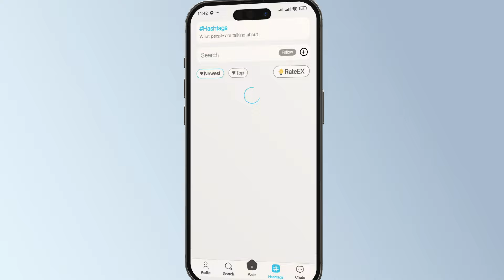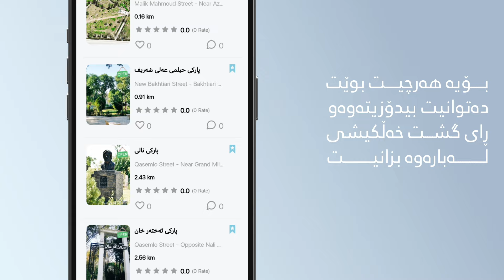سوپاس بۆ خوا پاش چوار ساڵ لە هەوڵ و ماندووبوونی زۆر پڕۆژەکەم ڕاگەیاند!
پاش نزیکەی 4 ساڵ کارکردن و زۆرترین ماندووبوون و شەونخوونی لەگەڵ تیمێکی پرۆفیشناڵ سوپاس بۆ خوا  لە کۆتاییدا توانیم پرۆژەکەم ئامادە بکەم و ئێستا بە ئێوەی ڕابگەیەنم!!

پرۆژەکەشم یەکەمین تۆڕی کۆمەڵایەتییە کە لە کوردستان و عێراق دامەزرابێت کە بەم شێوە پرۆفیشناڵ لەسەر ئاستی  نێودەوڵەتی دروست کرابێت و چەندین تایبەتمەندیش لە خۆ بگرێت کە لە هیچ تۆڕێکی کۆمەڵایەتی تر لە جیهاندا بوونی نەبێت.

ئەم تۆڕە کۆمەڵایەتییە نوێیەش ناوی RateMe /ڕەیتمی/ یەو یەکەمین تۆڕی ڕاستەقینەی کۆمەڵایەتییە کەم تایبەتمەندیانەی خوارەوە:

١. یەکەمین تۆڕی کۆمەڵایەتییە لە جیهاندا کە هیچ شتێکی کات کوشتنی تێدا نییە و بە تەواوی مانەوەت لەم تۆڕەدا سوودت پێ دەگەیەنێت.
٢. یەکەمین تۆڕی کۆمەڵایەتییە لە جیهاندا کە بەشێکی تایبەتی تێدایە کە خەڵکی دەتوانن ئەزموونەکانی ژیانی خۆیان بڵاو بکەنەوەو ببنە پاڵنەر بۆ هەموو کەسانی تر.
٣. یەکەمین تۆڕی کۆمەڵایەتییە لە جیهاندا کە تێیدا بە تەواوی ئاگادار دەبیت لە ڕای بیروبۆچوونی هاوڕێ و خزم و کەسە نزیکەکانت.
٤. یەکەمین تۆڕی کۆمەڵایەتییە لە جیهاندا کە تێیدا ڕای تۆ لە هەموو شوێنێک گرنگترە و زیاتر بیستراوە.
٥. یەکەمین تۆڕی کۆمەڵایەتییە کە تەنها بە بەکارهێنانی ئاپەکە و دەربڕینی ڕای خۆت و هەڵسەنگاندنەکانت دەبیتە براوەی گەورەترین خەڵات و داشکاندنە تایبەتەکان.
٦. ڕەیتمی خاوەنی زۆرترین داتا و زانیارییە لەبارەی گشت بوارە جیاوازەکان و هەر شتێکت بوێت دەتوانیت لە ڕەیتمی زۆر بە ئاسانی بیدۆزیتەوە و ڕای خەڵکیش بزانیت لەبارەیەوە.
٧. لە ڕەیتمی ڕۆژانە ئاگاداری گشت ئەو بابەتانە دەبیت کە خەڵکی لەبارەیەوە دەدوێن

ئەمانە و چەندین تایبەتمەندی تر کە لە هیچ شوێنێکی تردا بوونیان نیە! داونڵۆدی بکەن چێژ لە هەموو تایبەتمەندییەکانی RateMe وەر بگرن.

هیوادارم کە پڕۆژەکەم جێی سوود و ڕەزامەندی هەموو لایەک بێت و کار دەکەین کە بەم زووانە بیکەین بە ئاپێکی نێودەوڵەتی و بەناوبانگی جیهانی و شانازی هەموو کورد و کوردستان. سوپاسی هەر پاڵپشتییەکتان دەکەم بۆ پڕۆژەکەم گەر بە ناساندنی پڕۆژەکەشم بێت بە هەموو هاوڕێ و دۆست و خزمانتانتان و بەکارهێنانی ڕۆژانەتان.